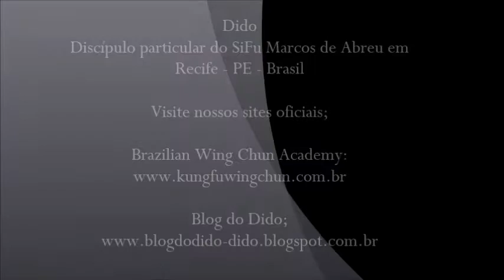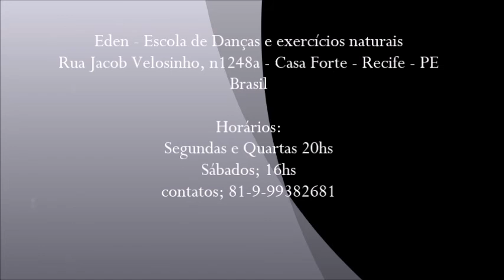Wing Chun Kung Fu - Basic Fighting Circle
Si-Hing Dido
Discípulo particular do SiFu Marcos de Abreu em Recife -PE
Escritor do Blog do Dido
Visite nossos sites oficiais:

Faça uma visita personalizada:
Eden - Escola de Danças e exercícios Naturais
Rua Jacob Velosinho, n1248a - Casa Forte Recife-PE
Horarios regulares ; Segundas e Quartas: 20hs
Sabados; 16hs